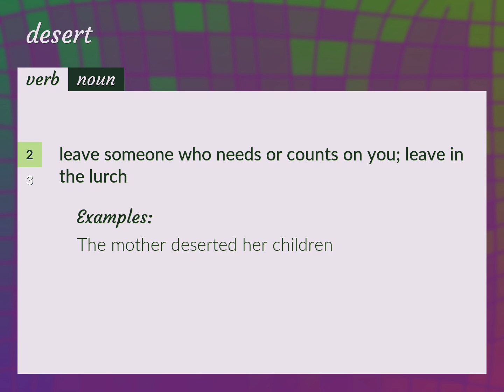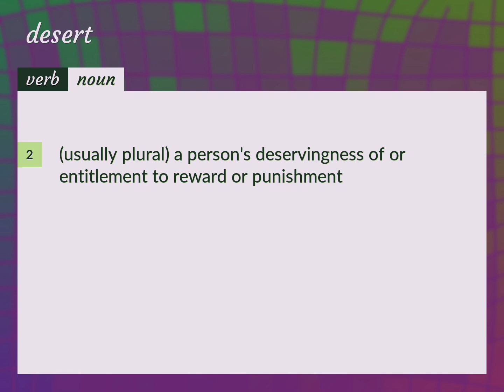Desert | meaning of Desert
What is DESERT meaning?